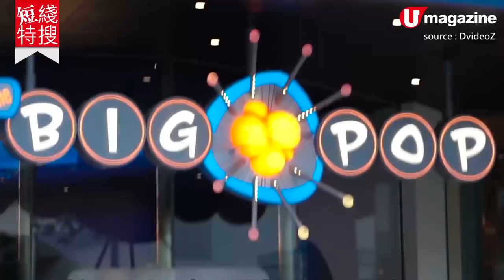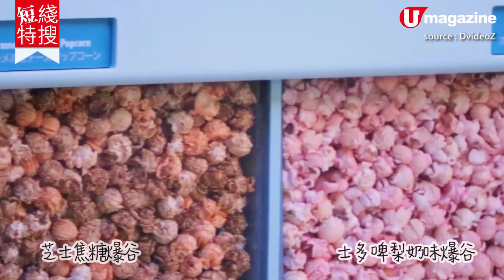【東京迪士尼樂園】東京迪士尼新設施part 2 醫神 Baymax遊戲+米妮單飛打卡 studio+精品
上次介紹完《美女與野獸》概念園區，同日開幕的仲有醫神 Baymax 遊戲「The HAPPY RIDE with BAYMAX」、專賣醫神精品的 Planet M 同埋宇宙主題的 Big Pop 爆谷店，呢次米妮更單飛開「Minnie's Style Studio」，景點之多，真係擔心一日都唔夠玩！不過暫時睇片止渴，等開關即出發。

全方位緊貼《U Magazine》社交平台